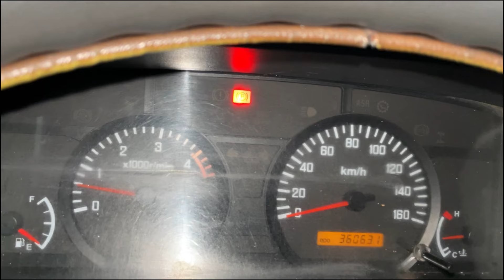ISUZU 4JJ1 Sau 360.000km Sẽ Thế Nào? Nước Sôi Sùng Sục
Anh em đã từng thấy gioăng mặt máy bị cháy xém chưa? Đây chính là gioăng mặt máy của một chiếc Isuzu NPR, chiếc xe này đã chạy hơn 300.000 km. Trong video hôm nay, mình sẽ cho anh em thấy động cơ của chiếc Isuzu, cụ thể là động cơ 4JJ1. Đây là hình ảnh của gioăng mặt máy sau khi bên mình tháo ra. Chiếc xe này đến với tình trạng sôi nước rất nặng, và sau khi kiểm tra toàn bộ các bộ phận, mình quyết định mở mặt máy để kiểm tra gioăng. Như dự đoán, gioăng mặt máy đã bị cháy xém toàn bộ.

Chiếc động cơ này là dòng 4JJ1, được lắp trên nhiều dòng Isuzu khác nhau, là một loại động cơ tiêu chuẩn toàn cầu. Ở nhiều quốc gia phát triển, bạn sẽ thấy Isuzu trang bị động cơ 4JJ1 này trên các mẫu xe của họ. Công đoạn quan trọng nhất trong quá trình ráp nắp máy chính là siết lực các bu lông lốc máy. Công việc này đòi hỏi kinh nghiệm để siết vừa đủ lực, và chỉ một người thợ có kinh nghiệm mới đảm nhận được công đoạn này. Ở đây là anh Trung, người duy nhất thực hiện việc này, còn các thợ khác sẽ tháo ráp hoặc lắp các bộ phận cơ bản.

Tiếp theo là công đoạn gắn dàn cò và kim phun. Với những dòng động cơ ga điện, các thợ chuyên về hệ thống điện sẽ lắp kim phun rất cẩn thận, nếu không dễ gặp tình trạng xì chân kim hoặc xì hơi, khiến bạn phải tháo lại nắp tràn cò, rất mất thời gian. Khi gắn kim phun, điều quan trọng là phải làm sạch bề mặt đế kim thật kỹ, và siết lực vừa đủ.

Động cơ 4JJ1 có hệ thống kim phun nằm trong nắp dàn cò, chỉ lộ đầu van điện và ống dầu hồi. Sau khi ráp xong động cơ, bên mình tiến hành xả gió hệ thống nước làm mát. Dù chiếc xe có hơi thừa nhưng vẫn còn rất khỏe, và hiện tượng này cũng bình thường với xe cũ, không cần quá lo lắng. Sau khi xả nước lọc để làm sạch lốc máy, bên mình đổ nước làm mát mới vào, hoàn tất quá trình bảo dưỡng và thay gioăng mặt máy cho động cơ 4JJ1 của Isuzu.
Kết nối với ÔTÔ TẢI ĐỒNG NAI